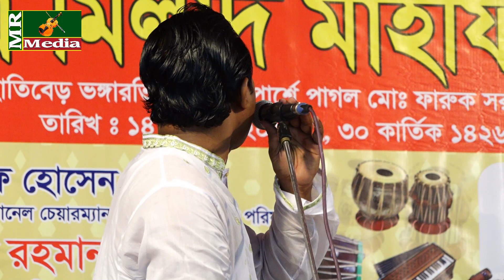লালন তত্ত্ব গান l যদি ত্বরিতে বাসনা থাকে। সুহাগ সরকার ।Jodi torite basona thake।Sohag sorlar। Lalon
গানঃ
যদি ত্বরিতে বাসনা থাকে
কভার. শিল্পীঃ
সুহাগ সরকার
   কথা ও সুরঃ
 পরিচালনাযঃ রাসেল আহমেদ
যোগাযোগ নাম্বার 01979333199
পরিবেশনায়ঃ MR MEDIA (এম আর মিডিয়া)

THIS IS MR MEDIA CHANNEL
এম আর মিডিয়া একটি বাউলিয়া মিডিয়া, অন লাইন চ্যানেল। এই চ্যানেল টি বাংলাদেশের সাংস্কৃতিক মান কে এগিয়ে নিতে সর্বদা সচেষ্ট । প্রিয় দর্শক আপনাদের সহযোগিতা পেলে এই কাজ টি করা আমাদের জন্য আরো অনেক বেশী সহজ হয়ে যাবে । ভালো লাগা ভিডিও গুলো অবশ্যই শেয়ার করবেন,লাইক ও কমেন্ট করতে ভুলবেন না। অনলাইন চ্যানেল এম আর মিডিয়া পরিচালক রাসেল আহমেদ ঠিকানাঃ- সখিপুর, টাংগাইল। মোবাইল : 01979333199